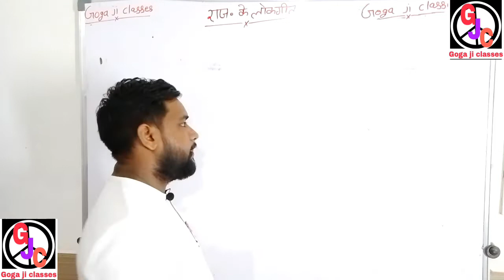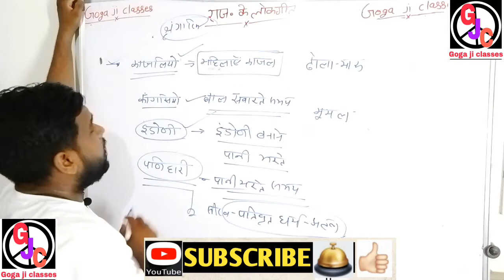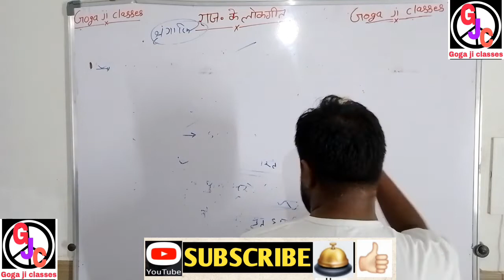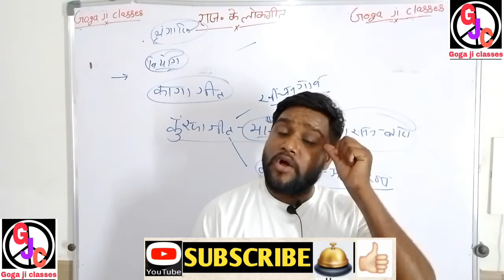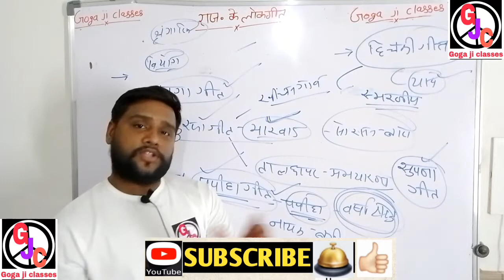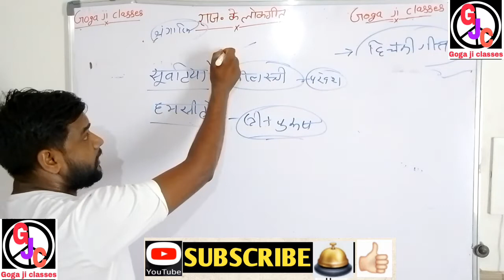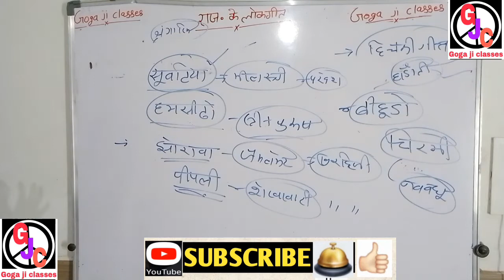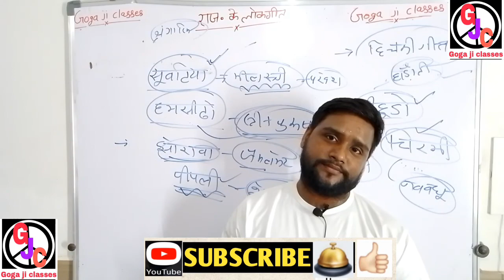राज. कला एवं संस्कृति।राज. के लोकगीत।For All Competitive Exams।Class-2।By-Jeetu Sir